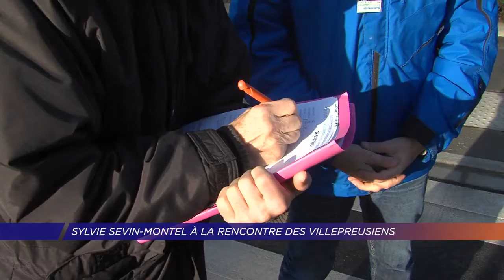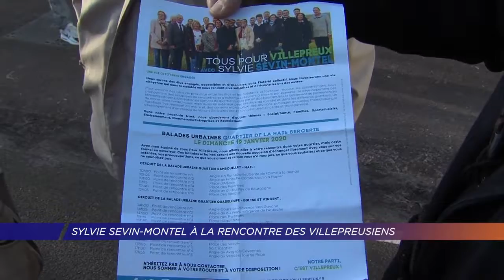SYLVIE SEVIN MONTEL à la RENCONTRE des VILLEPREUSIENS (YVELINES 78) sur TV78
Nos 1ères balades urbaines remarquées par TV78 et appréciées par toutes les Villepreusiennes et tous les Villepreusiens que nous avons rencontré le week end dernier !
Ce fut 12h de rencontres au plus proche des habitants, en sillonnant leurs quartiers avec écoute et échanges directs, sincères, c'est cela la proximité de Tous Pour Villepreux !
Rdv le week end prochain pour les suivantes dans les autres quartiers...